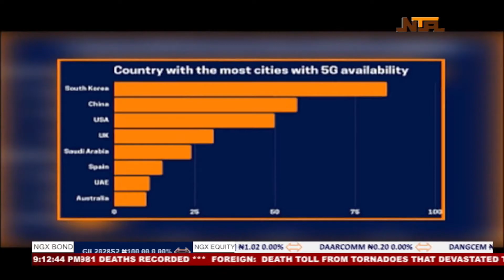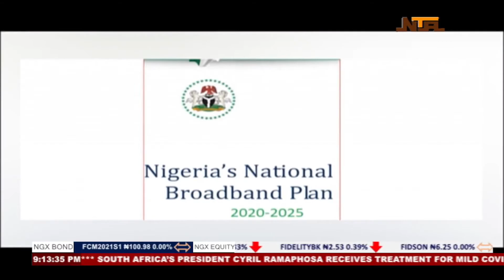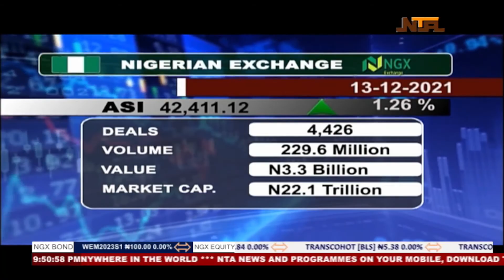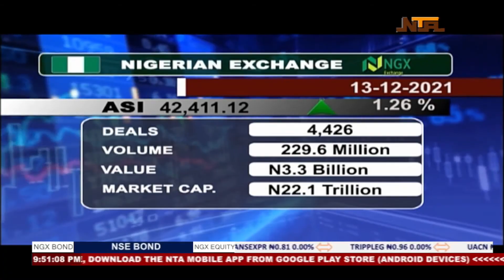Network News |13th Dec 2021| NTA